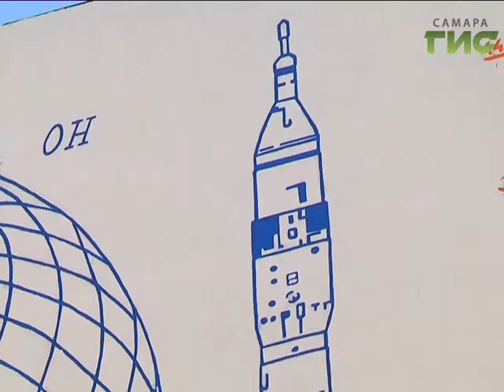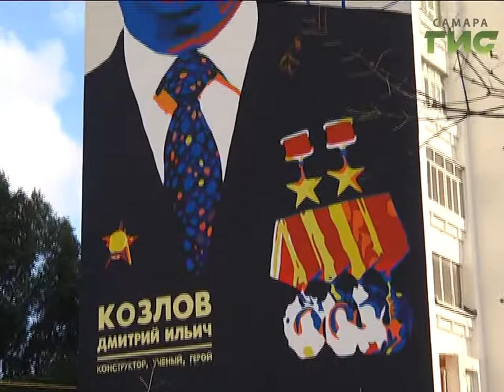На фасадах сразу двух домов появились огромные портреты известных во всем мире людей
Все больше достопримечательностей в Самаре. На фасадах сразу двух домов появились огромные портреты известных во всем мире людей. На стене дома 43 по улице Демократическая нарисован портрет Юрия Гагарина.  Над ним работали самрские художники. А на улице Ново-Вокзальная -  портрет советского и российского конструктора ракетно-космической техники Дмитрия Козлова.  Это труд  художников из Москвы.